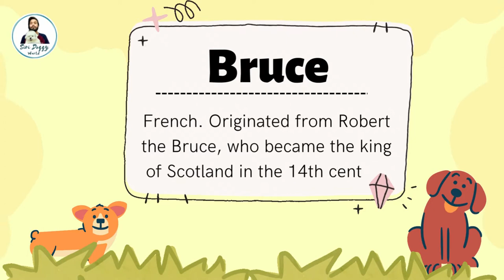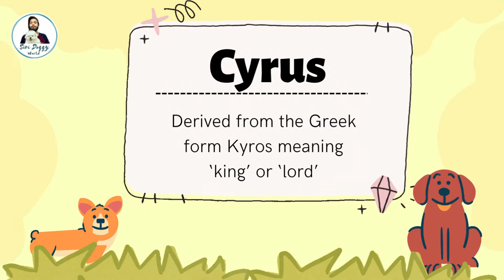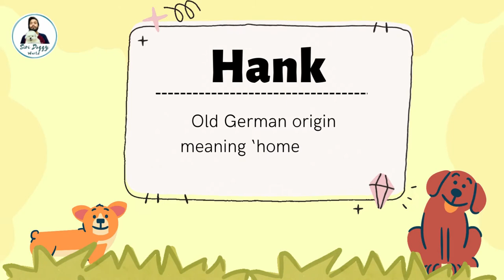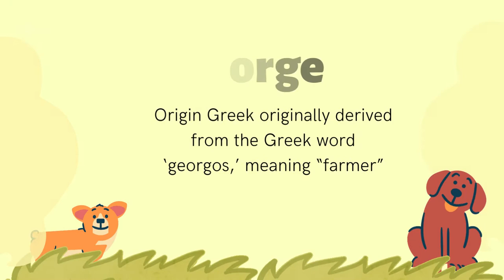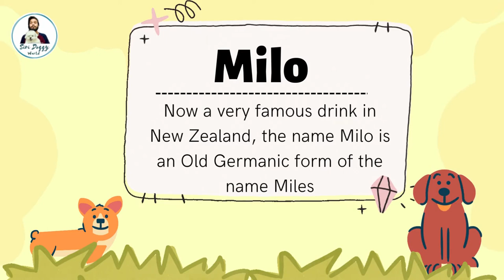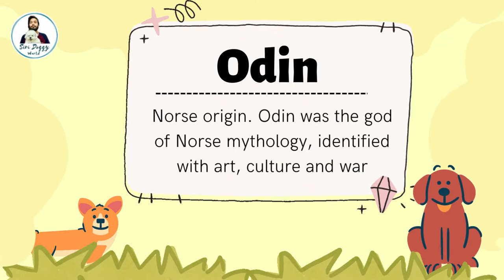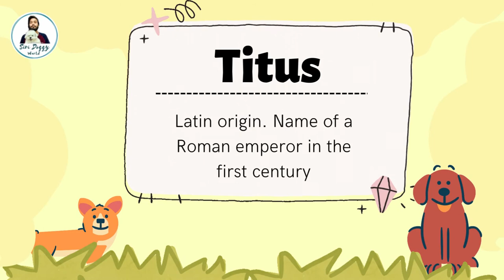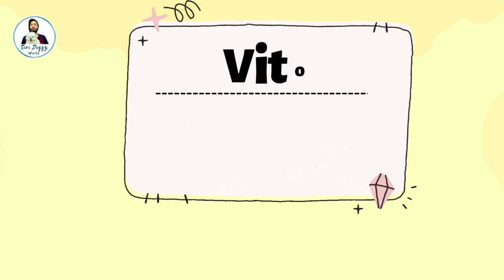Top Dog Names with Meaning | Puppy Names | Dog New Name | Unique Dog Names puppy #2022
Dog names with meaning | Puppy Names | Dog New Name | Unique Dog Names puppy 2022

Best male & female dog names!
Top 20 Dog Names | Names for Labrador Retriever | Dog Channel | Dog Name New

𝙸𝚏 𝚢𝚘𝚞 𝚊𝚛𝚎 𝚊 𝚍𝚘𝚐 𝚕𝚘𝚟𝚎𝚛 𝚝𝚑𝚎𝚗 𝚝𝚑𝚒𝚜 𝚌𝚑𝚊𝚗𝚗𝚎𝚕 𝚒𝚜 𝚏𝚘𝚛 𝚢𝚘𝚞. 𝚆𝚎 𝚛𝚎𝚐𝚞𝚕𝚊𝚛𝚕𝚢 𝚞𝚙𝚕𝚘𝚊𝚍 𝚍𝚘𝚐 𝚝𝚛𝚊𝚒𝚗𝚒𝚗𝚐 𝚟𝚒𝚍𝚎𝚘𝚜, 𝚝𝚒𝚙𝚜 𝚝𝚘 𝚖𝚊𝚒𝚗𝚝𝚊𝚒𝚗 𝚢𝚘𝚞𝚛 𝚍𝚘𝚐 𝚊𝚗𝚍 𝚏𝚞𝚗𝚗𝚢 𝚌𝚞𝚝𝚎 𝚟𝚒𝚍𝚎𝚘𝚜 𝚘𝚏 𝚖𝚢 𝙻𝚑𝚊𝚜𝚊 𝙰𝚙𝚜𝚘 𝚍𝚘𝚐 𝚂𝚒𝚛𝚒♥️.

𝙱𝚘𝚠 𝙱𝚘𝚠🐾

KEEP SUPPORTING 💕
KEEP WATCHING💕

Food Toy for Dog

Dog Food Ball

Himalaya Erina & Furglow Combo

Food Bowl Stand

VentriPro Cerelec

Velvet Dog Bed

Bristles Brush for short hair dog

Slicker Brush for Long Hair Brush

LupinePet 1" Turtle Reef 15-22" Martingale Collar for Medium and Larger Dogs

Eagle Pets Dog Collar and Leash Set

Red Dingo Classic Dog Collar, Small, Black

SENAPATI Small Dog Puppy Harness Adjustable, Belt and Collar Combo Set

Boltz Puppy Dog Collar,Leash and Harness for 3-6 Months Puppies

Petlicious & More® 15 mm Paw Print Nylon Puppy Collar Harness & Leash Set for Small & Medium Dogs

Pedigree Biscrok Biscuits Dog Treat (Above 4 months) Lamb Flavour, 900g Pack

Meat Up Chicken Flavour Real Chicken Biscuit, 500g (Pack of 2)

MUNCHOS Real Mutton Puppy Biscuits 1 Kg

Kennel Kitchen Soft Baked Chicken Stick Treats for Dogs,

Pedigree Biscrok Biscuits Dog Treat (Above 4 months) Chicken Flavour, 500g Pack

Potty Train Spray for Dog and Cat

Doctor Poop Pet Spray

Training Pee and Potty Pads

Training Pee and Potty Pads with Quick Drying

Pet Training Clicker with Wrist Strap for Dog, Cat, Kitten, Puppy, Bird

Dog Feeding Bowl, Medium - 700ml (Buy 1 Get 1 Free)

Dog Feeding Bowl, Blue Colour, Medium - 700ml (Buy 1 Get 1 Free)

Lozalo My Dry Bath Shampoo for Dogs & Cats (200ml)

Pet Life Organic Dry Bath Shampoo for Pets

Himalaya Fresh Coat, 150 Ml

ALTRESSA Dry Bath Smart Musk Spray Shampoo for Dogs, Puppies, Cats and Kittens, Water Less

Chelsea VetOLac Puppy Cerelac Cereal Food 300g for All Breeds

CERELAC Nestle Baby Cereal with Milk, Wheat Apple Cherry

Pets Empire Prochoice Puppy Cerelac (320 g)

Non-Toxic Rubber Stud Spike Hard Ball Chew Toy, Puppy/Dog Teething Toy

Pooch Puppy Ball 5 in 1 Combo